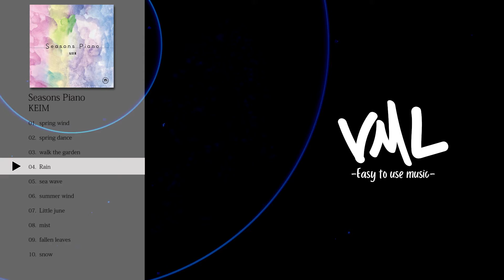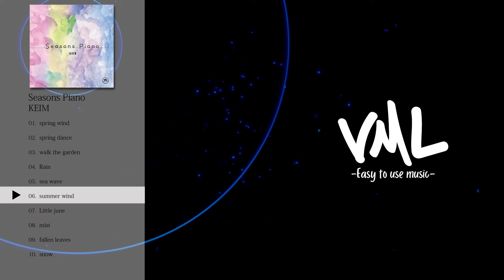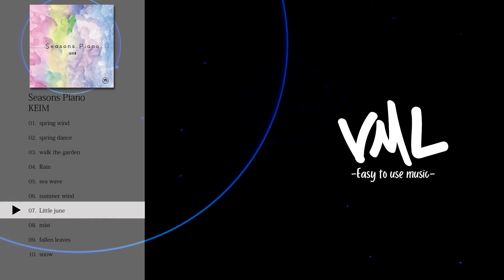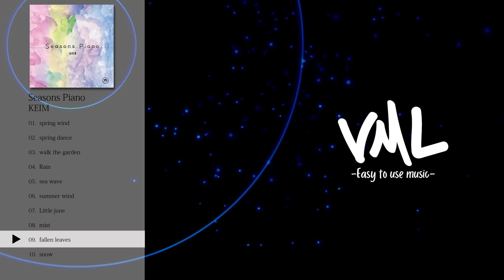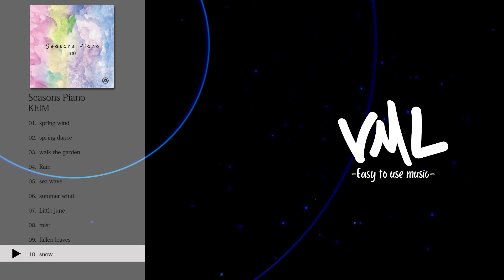フリーBGM｜KEIM｜Seasons Piano｜[VML]